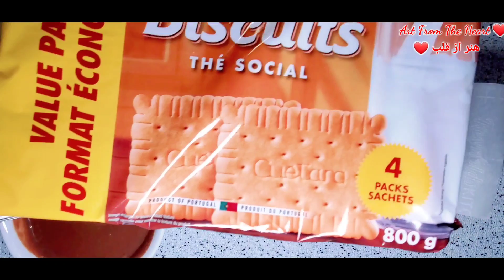No Bake Chocolate Biscuits Cake/Easy& Quick/Good for Ramadan کیک چاکلیتی بسیار سریع و آسان، بدون داش